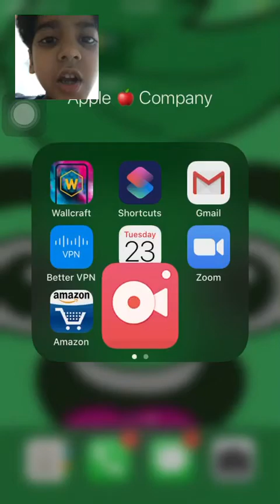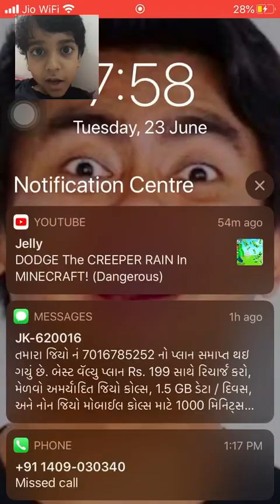(GuavaJuice) Tub Tapper Part 2